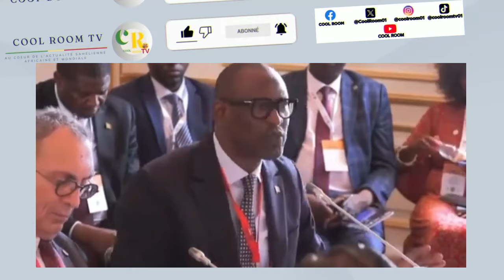Abdoulaye Diop Dévoile : Tentative de Corruption de la Transition au Mali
Lors d'une déclaration choc, le Ministre des Affaires Étrangères du Mali, Abdoulaye Diop, a révélé des tentatives de corruption visant la transition politique du pays.
Ces révélations soulèvent des questions cruciales sur l'intégrité et la souveraineté de la transition malienne.

Tu peux aussi nous retrouver sur..